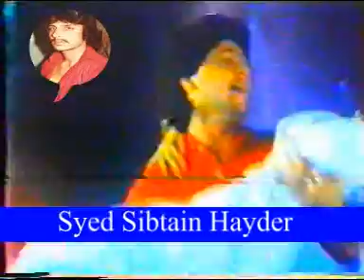pyar tu pyar hai .........King melody Muhammad Aziz..